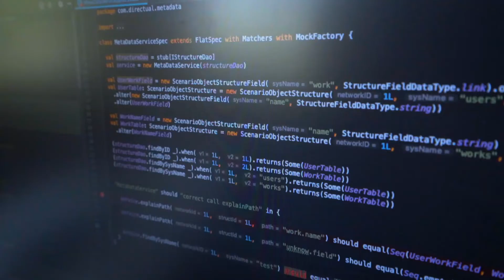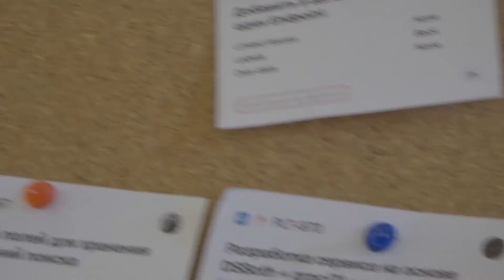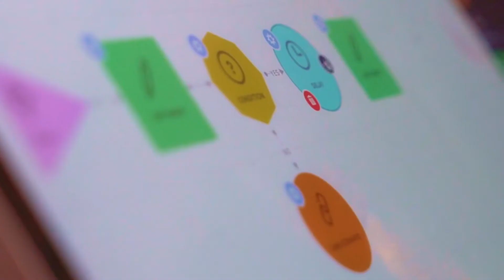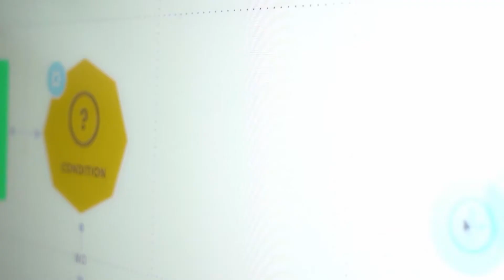About Directual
How does Directual work and live